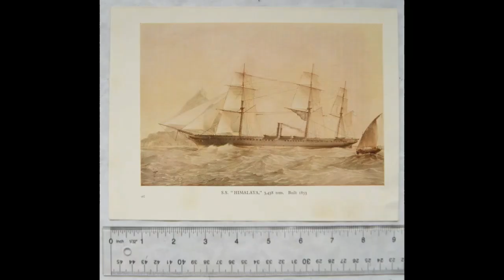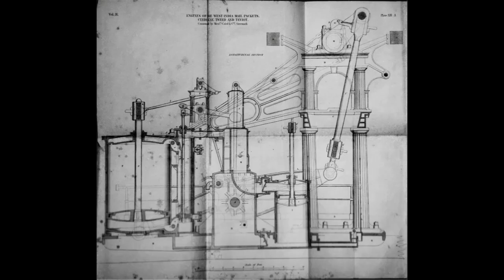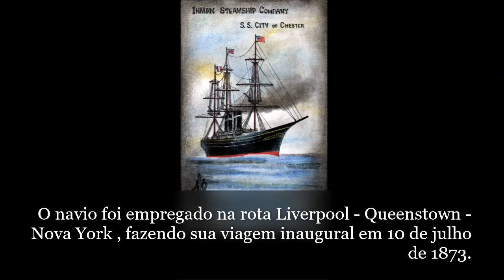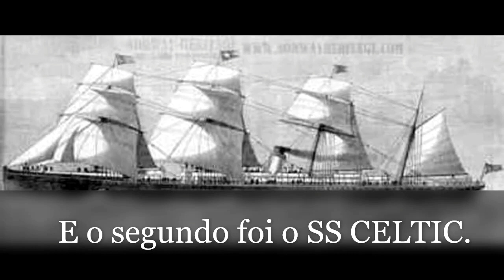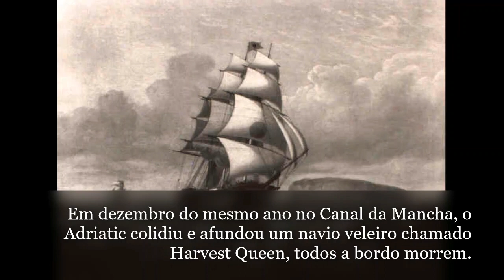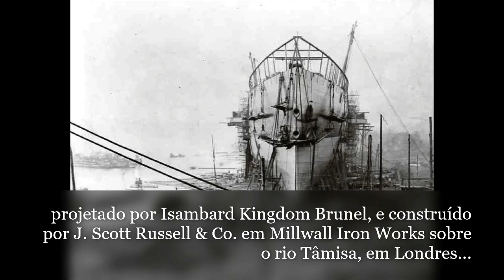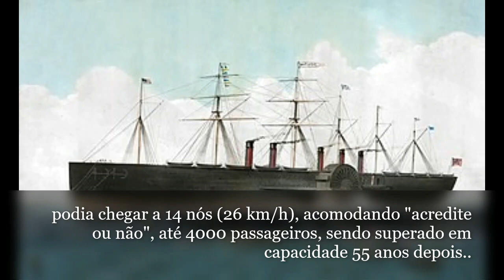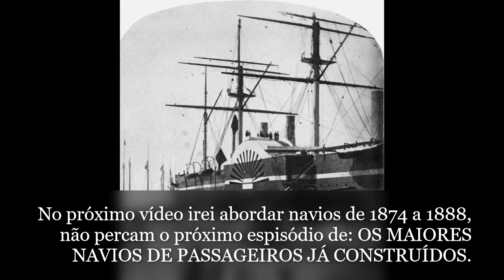OS MAIORES NAVIOS DE PASSAGEIROS JÁ CONSTRUÍDOS - EPISÓDIO 2 - 1853 -1873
CORREÇÃO: O RMS OCEANIC DE 1899, NÃO FAZIA PARTE DO CHAMADO "BIG FOUR", QUE ERA FORMADO PELO "CELTIC, CEDRIC, BALTIC E ADRIATIC", MAS OS NAVIOS LISTADOS ANTERIORMENTE ERAM QUASE QUE TOTALMENTE INSPIRADOS NO RMS OCEANIC.

Segundo episódio da série: "OS MAIORES NAVIOS DE PASSAGEIROS JÁ CONSTRUÍDOS", falando sobre navios construídos entre 1853 e 1873, abordando de forma resumida esses incríveis navios, esperem por mais episódios.